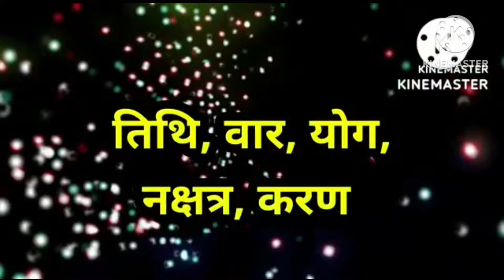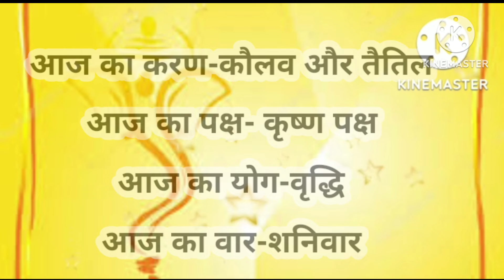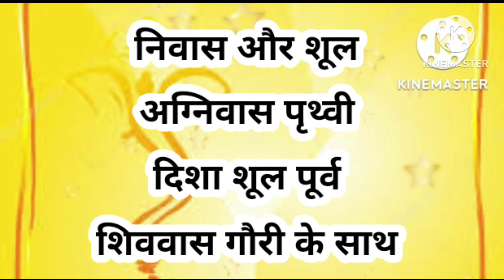aaj ka Panchang 3 February 2024 l aaj kaun si tithi hai l aaj kya tithi hai l Saturday Panchang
Your Query

Panchang
Panchangam Today
Panchanga sravanam
Panchang kaise dekhe
Panchang 2024